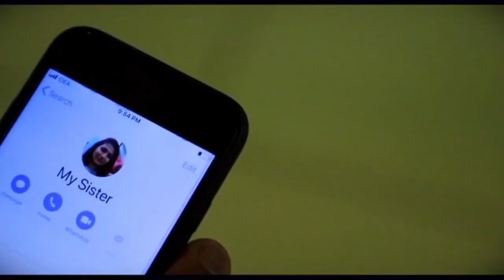കാര്യങ്ങൾ ശെരിക്ക് ഒന്ന് അന്വേഷിച്ചിരുന്നേൽ അവൾ രക്ഷപ്പെടുമായിരുന്നു Pranayamennaaro New Mappilappat